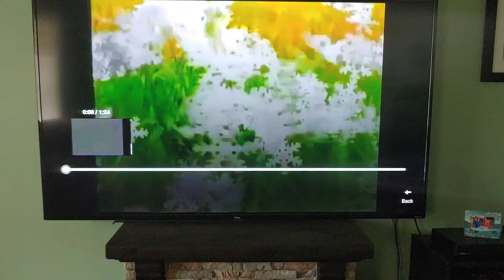Nick Jr colors song 90’s